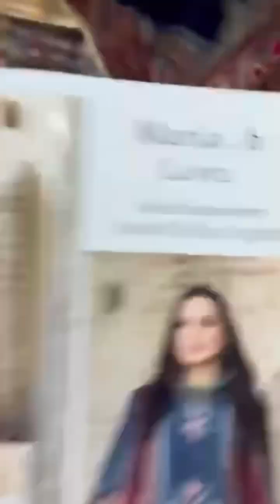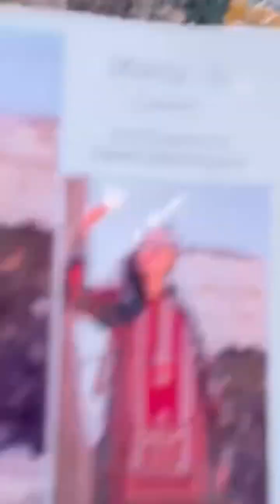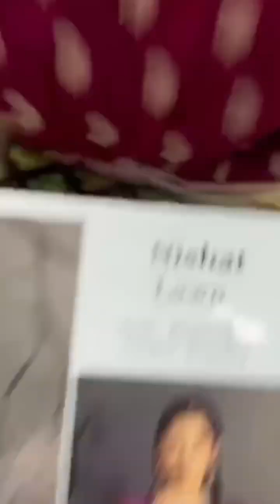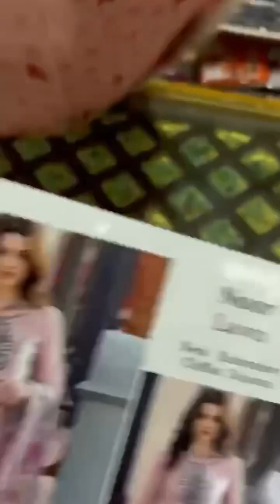Bareeze || Maria b 2023|| Nishat || Noor by sadia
Lawn collection 2023, wholesale by hina, wholesale | ladies and men dresses wholesale shop |  latest collection

In this shop, you will find all the clothes from famous brands And apart from this, a copy of the first copy of all the brands will also be available. Like Bonanza Satrangi, Alkaram, sapphire, j., Junaid Jamshed , bin Saeed, popular,muskan , maria.b , eid collection 2023, casual wear , party wear , Clothes of big brands like here will also be original and replicas which will be available to you at wholesale rate. You can get online delivery from anywhere in Pakistan. Lawn Summer Collection 2023 Ladies stitch and unstitch as well as wholesell rate bedsheets,all types of bedsheet are avalible in cheap rate All Varieties You will get at wholesale rate from them. Watch all the articles till the video end they ate very tremendous and will prove to be beneficial for you.